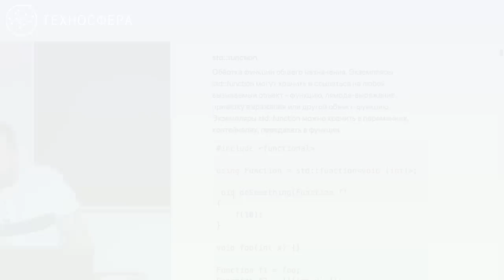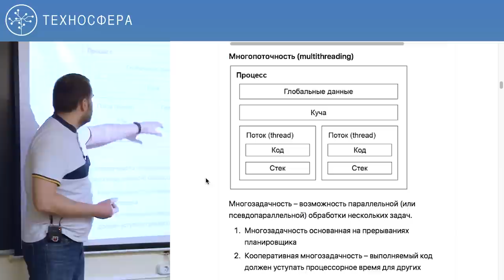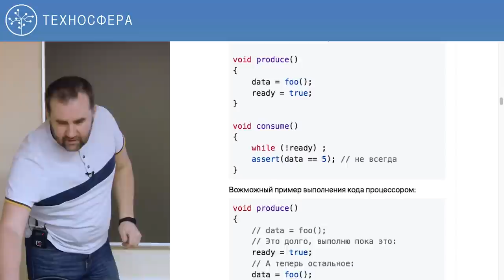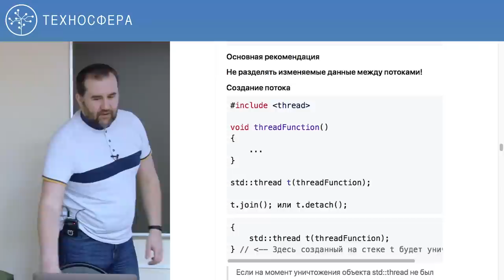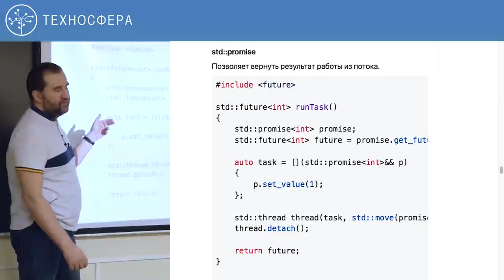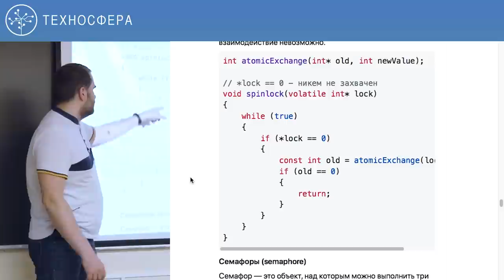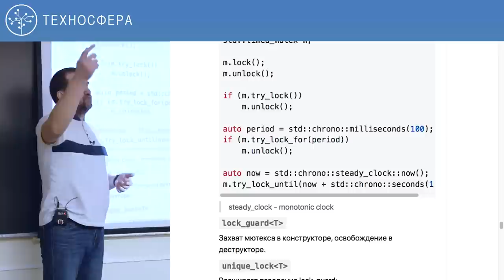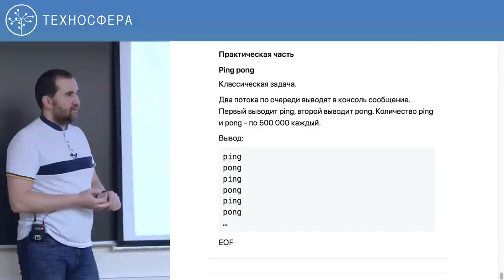10. Углублённое программирование на C/C++. Многопоточность | Технострим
Цель курса — познакомиться с инструментами и практиками, использующимся в современной разработке, получить навыки написания корректного и гибкого кода на С++. Сформировать практические навыки и умения, необходимые специалистам по разработке программного обеспечения для участия в проектах промышленной разработки на языках C++, в том числе для замещения стажёрских должностей разработчиков серверной части высоконагруженных приложений.